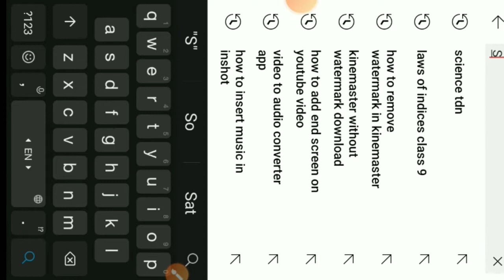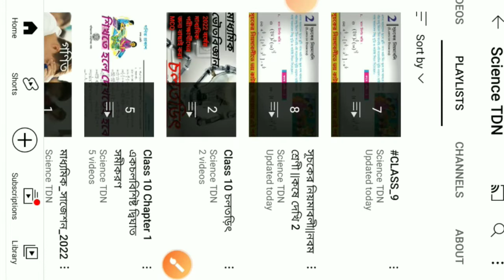laws of indices, laws of indices class 9 wbbse, laws of indices class 9 in bengali, Part 8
3) অধ্যায়—3

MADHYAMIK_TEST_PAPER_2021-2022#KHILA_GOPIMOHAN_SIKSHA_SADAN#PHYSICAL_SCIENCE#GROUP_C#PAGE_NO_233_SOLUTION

CLASS_10_LIFE_SCIENCE_বংশগতি_ও_কয়েকটি_সাধারণ_জিনগত_রোগ। IMPORTANT_MCQ_for_MADHYAMIK 2022_PART 2
Heredity_IMPORTANT_MCQ বংশগতি ও তার কয়েকটি জিনগত রোগ